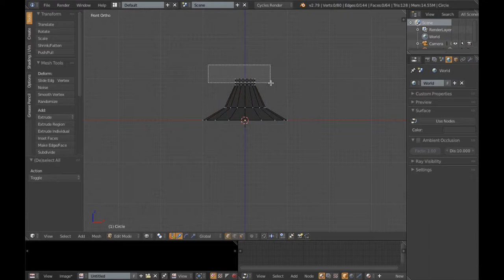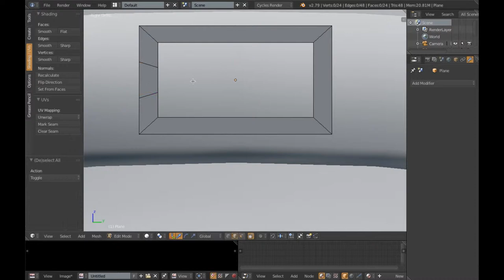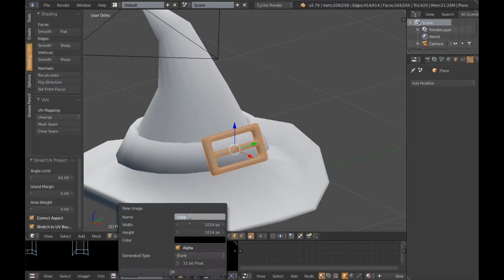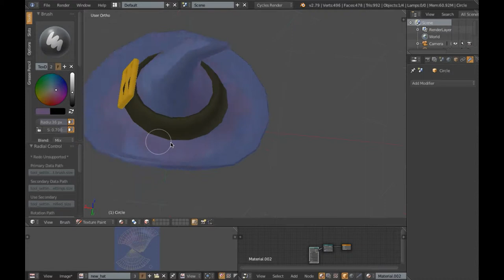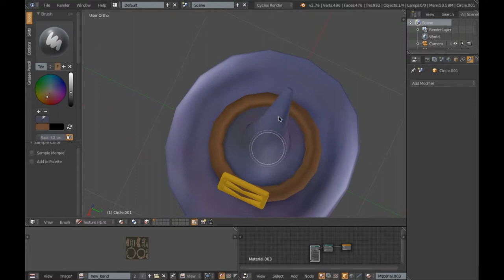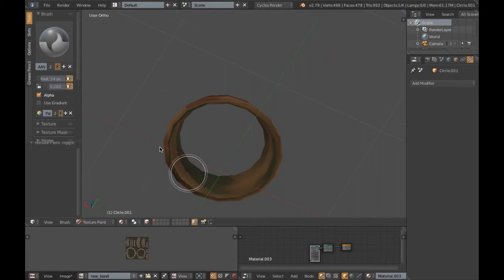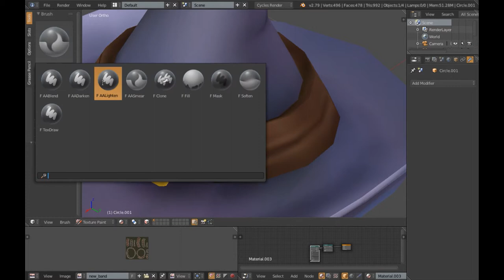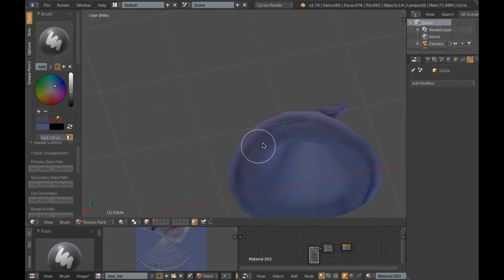Low Poly Witch Hat Modeling & Handpainting Timelapse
Modeling & handpainting a lowpoly witch's hat. 481 faces.